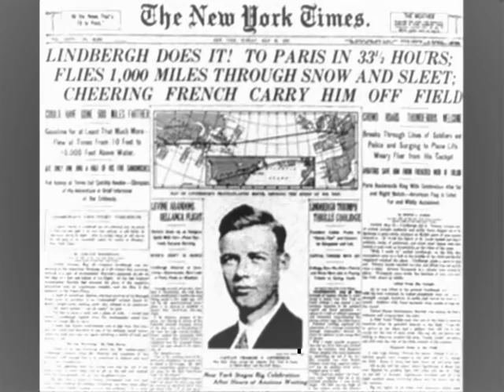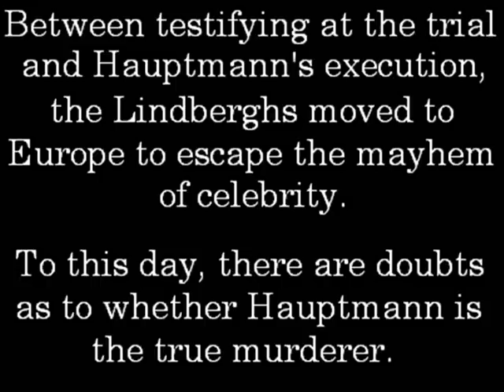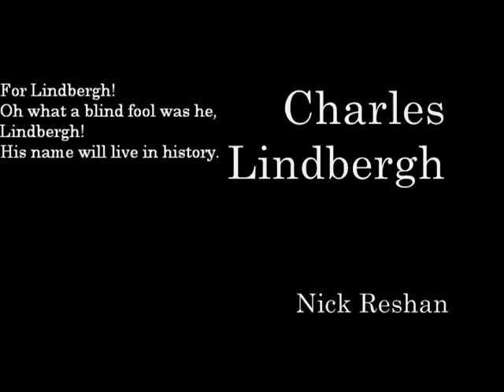The 1920's Project -- Charles Lindbergh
Class: IB History of the Americas 12

Assignment: Create a three minute presentation that includes audio/video depicting Charles Lindbergh as a hero.